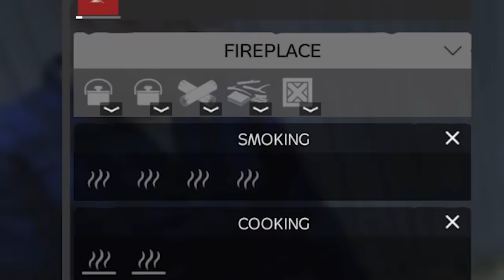The Downfall of Easy company - DayZ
Came across a small group of survivors who called themselves "Easy Company". Luckily for me they wanted to team up.

TikTok Why do I even have this?